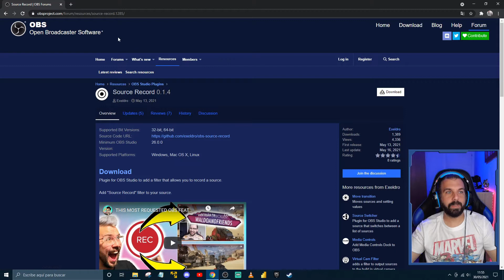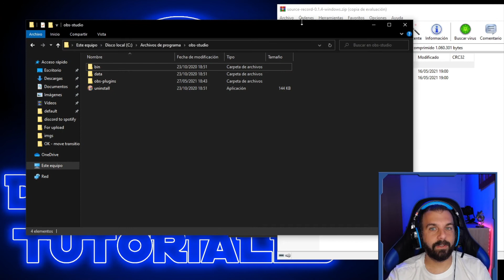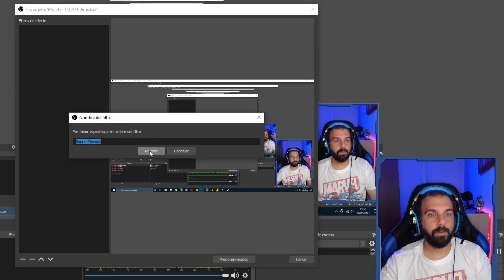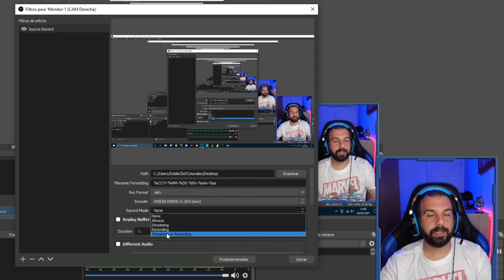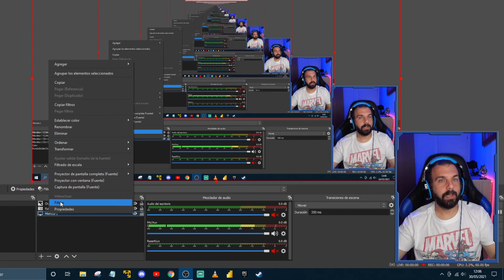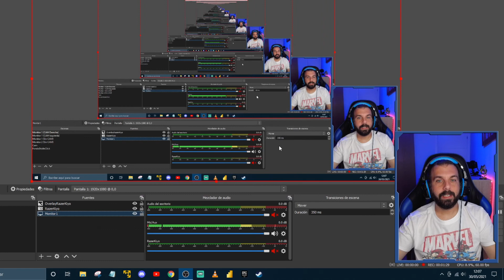🔴 Grabar fuentes por separado en OBS Studio 🛸 [Source Record Plugin]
Con este plugin de OBS Studio podrás grabar en por separado las fuentes que tienes en tus escenas, en un fichero el gameplay y en otro la webcam.

📺 Capítulos 📺
00:00 Introducción al tutorial
00:34 Instalar plugin Source Record
02:00 Grabar Escena
03:53 Grabar Fuentes
06:02 Suscríbete y vídeo recomendado

💡 Descripción ampliada 💡
Source Record es un plugin muy interesante que cómo has podido leer te permite grabar por separado varias fuentes generando fichero diferentes y sin los overlays que tengas configurados en tu stream o grabación, por lo que vas a tener muchas más posibilidades en la edición de tu vídeo.